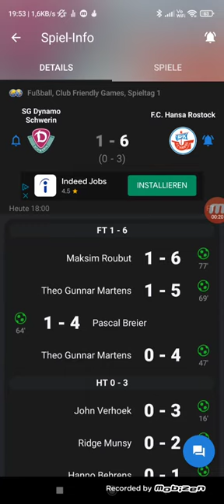freundschaftsspiel Dynamo Schwerin gegen Hansa Rostock 1:6